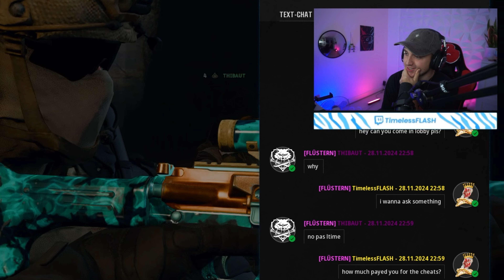Dieser SPIELER CHEATET und gibt es ZU in BLACK OPS 6 WARZONE... 🤔 | TimelessFLASH